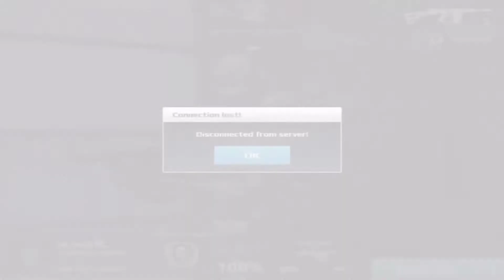MC5 SB MnS Vs Fashion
I joined MnS Again _3